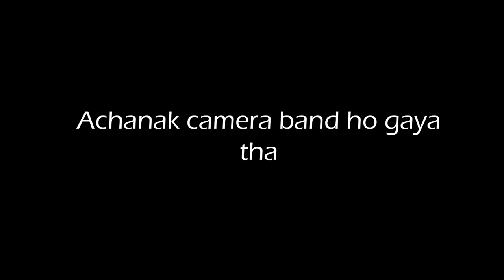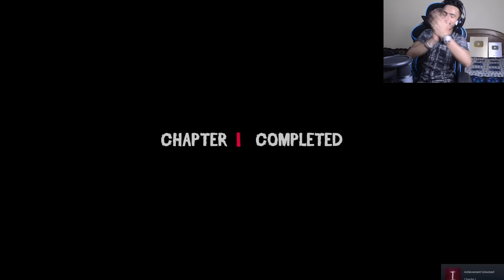Makdi hai ya bhoot hai | Escape the Ayuwoki | chimkandian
Gameplay Funny Movement.